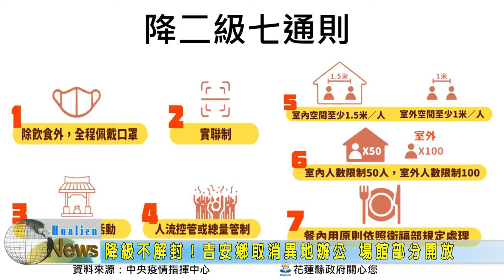20210727 04 降級不解封吉安鄉取消異地辦公 場館部分開放